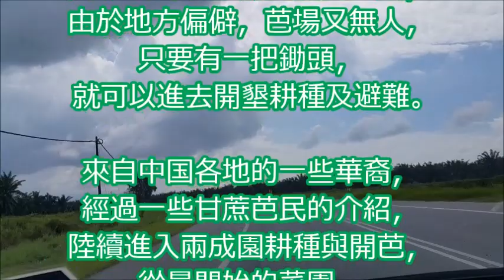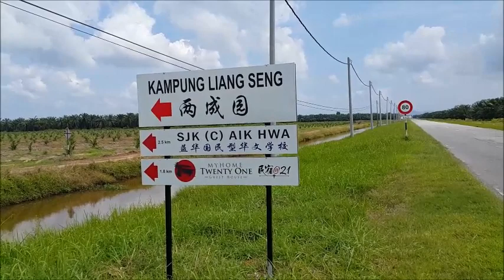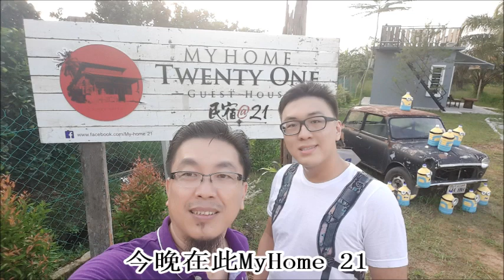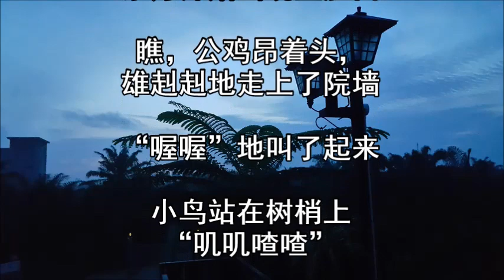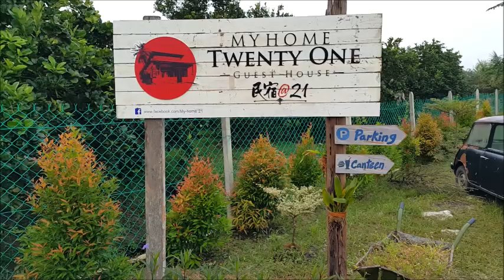两成园~我的家乡 My hometown Kampung Liang Seng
旺系两成子~

谢谢家乡民宿：My Home 21；
感谢片里的歌曲原唱与创作。